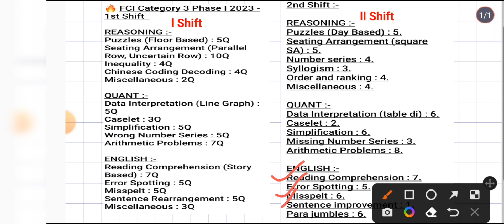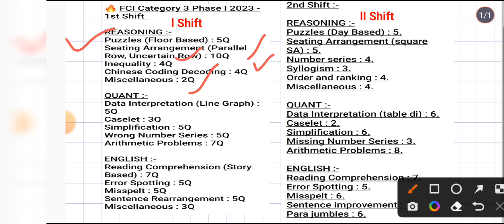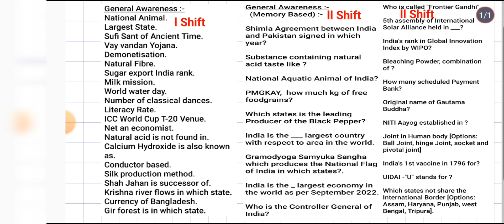FCI Category 3 Phase 1 Shift Wise Exam Analyis/GA all Ques/Shift wise Topic Comparison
About This video:-FCI Category 3  Phase 1 Shift Wise Exam Analyis/GA all Ques/Shift wise Topic Comparison

Your Quires:-
Fci category 3 phase 1 exam pattern
Fci category 3 phase 1 exam analysis
Fci ag 3 phase 1 ga all question
Fci ag 3 good attempts
Category wise good Attempts fci Category 3
Fci ag 3 phase 1 cutoff
Fci phase 1 topics wise question paper
Fci ag 3 exserviceman
Exserviceman  cutoff fci phase 3